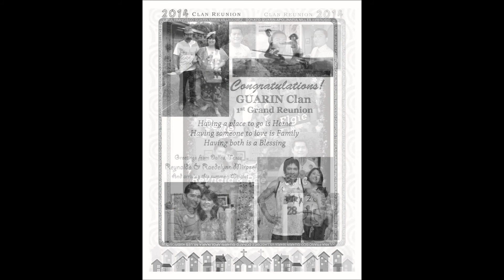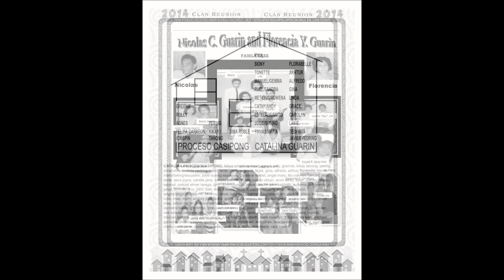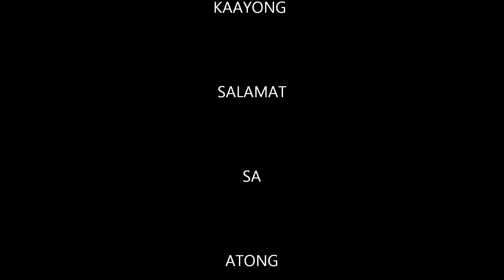SOUVENIR BOOK WE ARE FAMILY